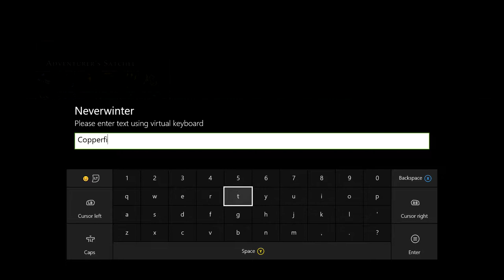NeverWinter Ep.14 upgrading artifacts